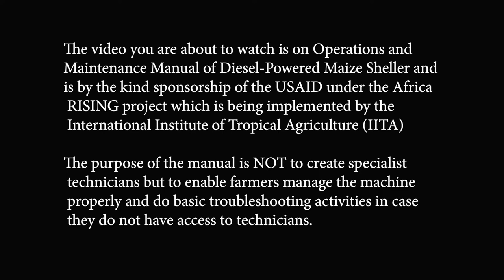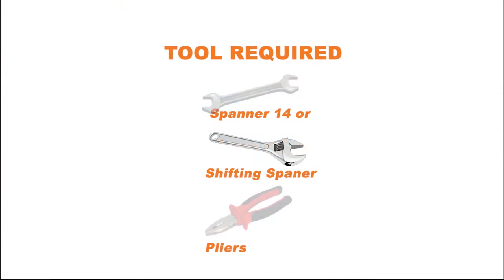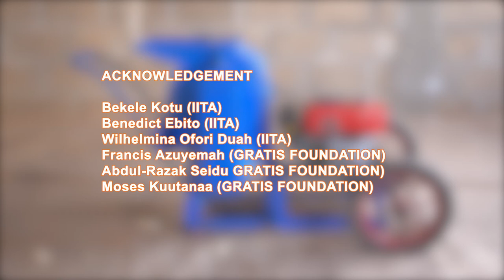4: Maintenance of threshing unit of your diesel-powered maize shelling machine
A step by step guide on how a farmer can remove and repair or replace thresher sieve if worn out. Repairs of the maize Sheller are required when unusual noise is detected on the machine. This should be done by disassembling some parts of the machine. This video was developed with funding from USAID through the Africa RISING Ghana project which is led by the International Institute of Tropical Agriculture (IITA). The purpose of the video is not to instantly turn farmers into specialist technicians, but to empower them to be able to perform basic maintenance activities when they don't have access to technicians.